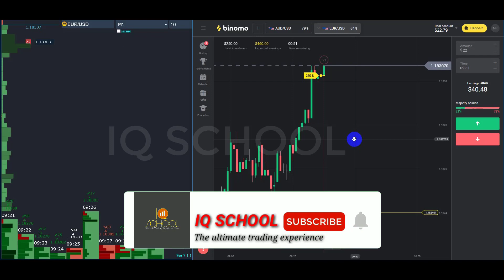Trading with trend | Iq School